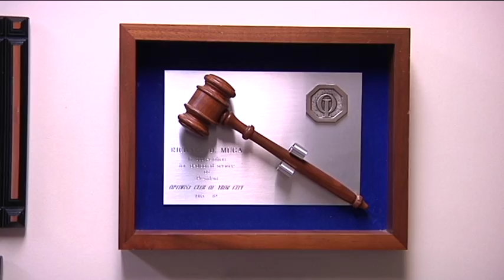Abogado de Plant City, da esperanza.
Ricardo Muga de Plant City fue el primer abogado hispano que abrio su oficina en esa ciudad para ayudar a la comunidad latina.